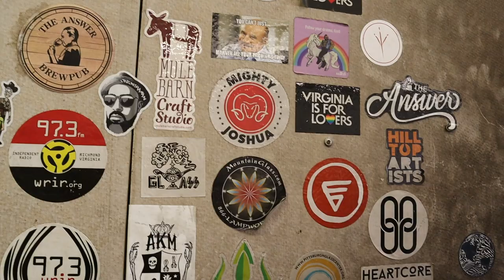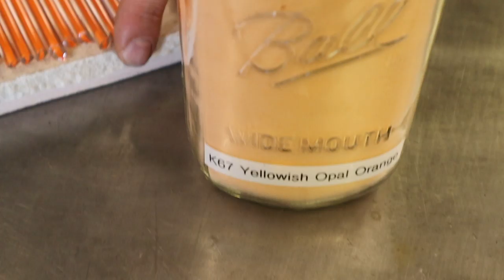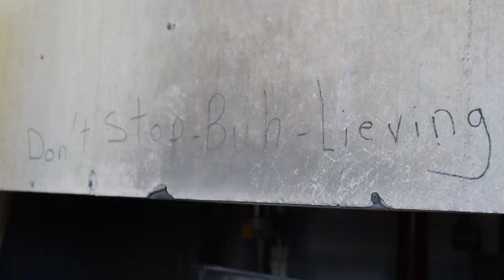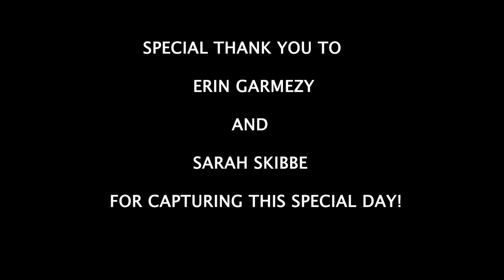Glassblowing: DRAGON SCULPTURE for the Glass Art Society!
This year, Chris Skibbe and I were honored to be invited to demonstrate at the 49th annual Glass Art Society Conference in Sweden. Unfortunately, due to the global pandemic, the conference was canceled. So, Chris and I got together with the crew at his studio, The Glass Spot, to film the demo and bring you along virtually! Please enjoy as artist Chris Skibbe and I create a collaborative piece and talk you through our process, step-by-step.

Color used:
Kugler Color from Hot Glass Color Supply:

- K65 Opal Raspberry
- K67 Yellowish Opal Orange

Thank you Glass Art Society!

Find my work on my website at grantgarmezyglass.com and follow along behind-the-scenes on instagram @garmezyglass

Cheers,
Grant